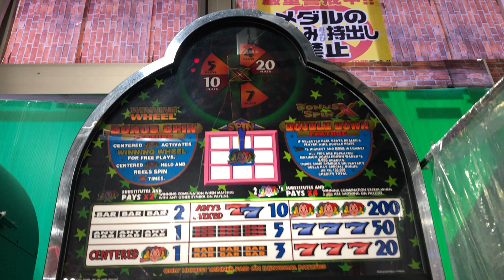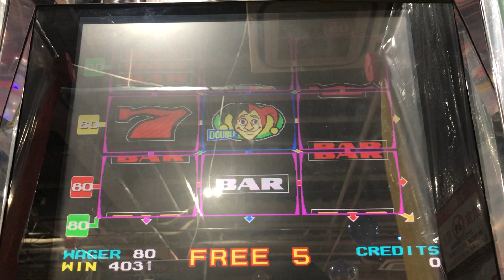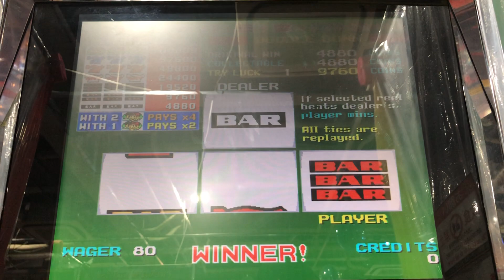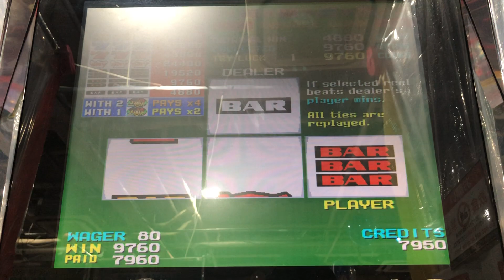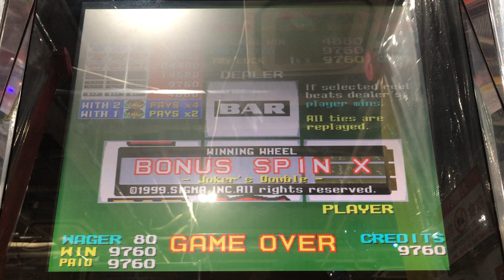ボーナススピンX フリーゲーム10回転→振り切り！！！